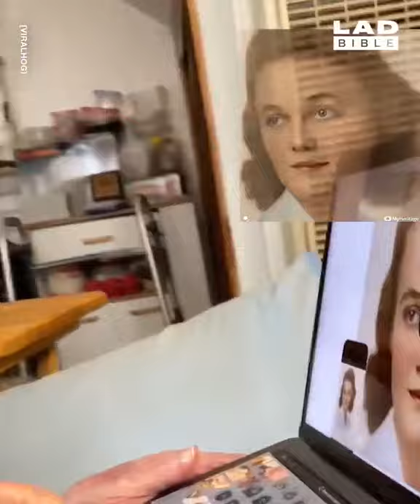Old Man Sees Image of His Late Wife